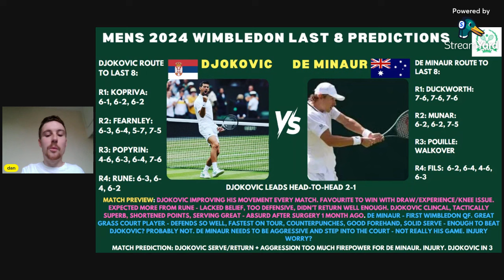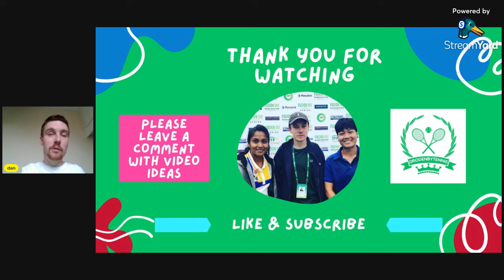Men's Tennis | 2024 Wimbledon Quarter-Finals PREVIEW & PREDICTION | Sinner, Djokovic & Alcaraz 🎾🏆